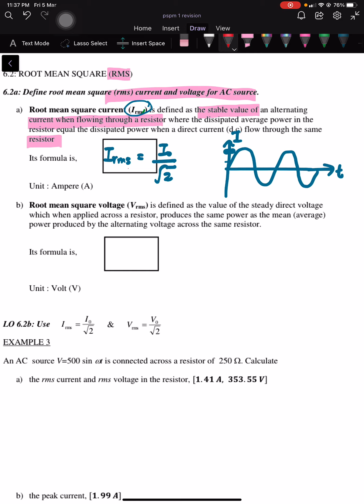LECTURE CHAPTER 6 SUBTOPIC 6.2